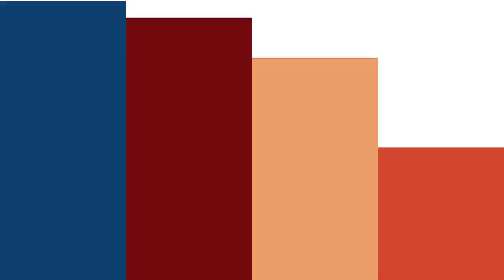This 67-Year-Old Singaporean Auntie Can Climb Better Than You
It's hard to imagine your elderly parents or grandparents up and about, let alone living an active life. But for Dolly, who's 67, rock climbing helps her turn back the clock and bond with her daughter.